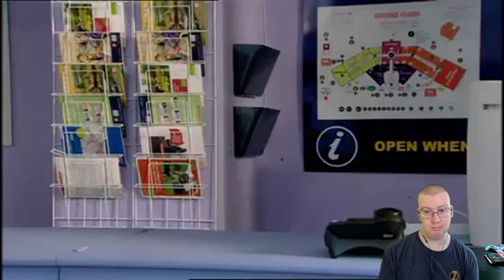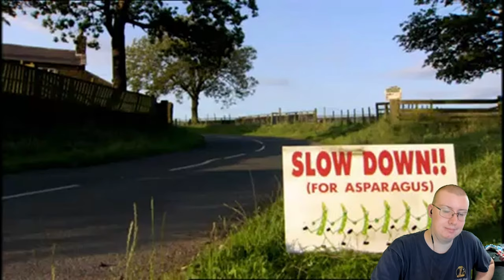American Reacts to Max and Paddy's Road to Nowhere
Special thanks to my Patreons: James B, Simon, Daryl, Sharon, Ser Ga Reth of House Beverage, Jan, Elizabeth, Dillon, Andreas, Worthatron, Wee Frongo, Jack, Euan, James D, David R, David L, Connor, Emily, Stephen, Bfhrt, Aidan, Matthew, Michael B, Jonny, Andrew S, Matt, Alex, Phillip, Graham, James C, Shona, Z is for Zed, Chris D, Ricky, Lee M, Silonic, Nathan, Jake, Josh, Evil, Mark M, Scotty, Sara, Callum S, Jasmine, Paul, Ged, Sidney, Rob, Dominic, Rosemary, Susan, Callum Q, Bakura, Liz, Sundeep, Lee P, The Eclectic Penguin, Liam, Xoda, Nick, Bekka, Shini, Yoshi, Enter the Matrixster, R. F. Alexander, Max, Michael S, Ben, Jake, Quaid, Fenn, Jacob, Andrew R, Gareth, Gary, Mark W, Chris and Rebecca for supporting the channel!